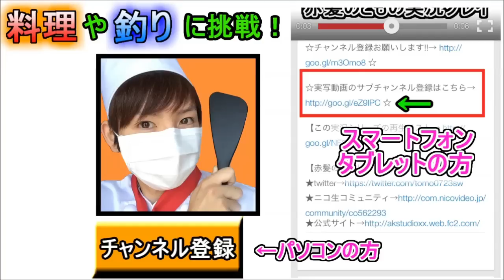【マインクラフト】あかがみんクラフト２ Part64【赤髪のとも】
～AKAGAMINECRAFT～
Part64「冬の15分建築」

サムネ：HAWKさん作